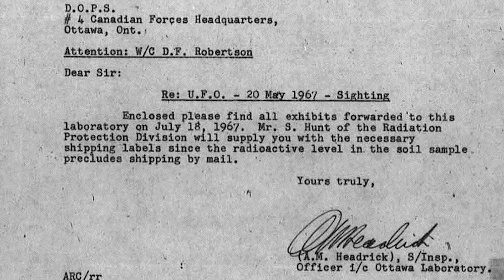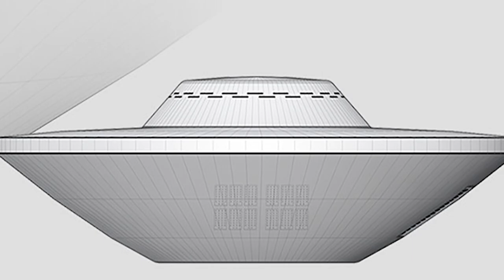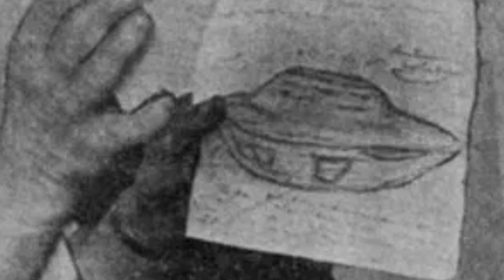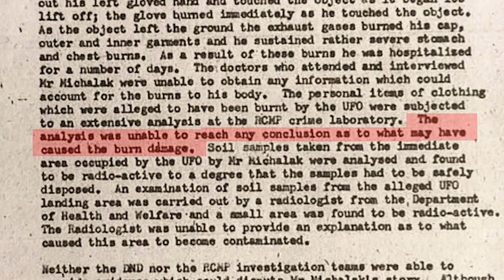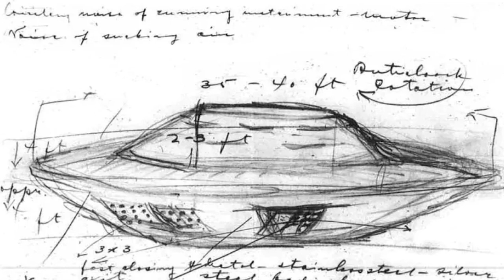Burned by a UFO - The Falcon Lake UFO Photo - Dark Photos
In this photo a middle-aged man lies on a bed, his pajama top entirely unbuttoned to reveal a strange grid-like pattern on his chest and stomach.

The man in the photo is Stefan Michalak, and by his own telling, these strange marks on display in this photo are from his direct encounter with a UFO in the woods at Falcon Lake in Manitoba, Canada.

The incident Michalak would go on to describe occurred in May of 1967. After more than 50 years it remains Canada's best-documented UFO case...